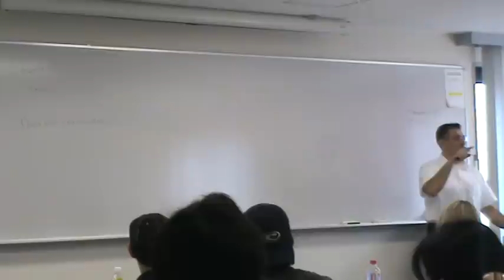授業のひとこま 【Econ 1101:マクロ経済原理／Macroeconomic Principles】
授業のひとこま 【Econ 1101:マクロ経済原理】
講師：ハーディ・ジョージ・カーヒー
Course Introduction 【Econ 1101: Macroeconomic Principles】
Instructor: Hady George KAHY